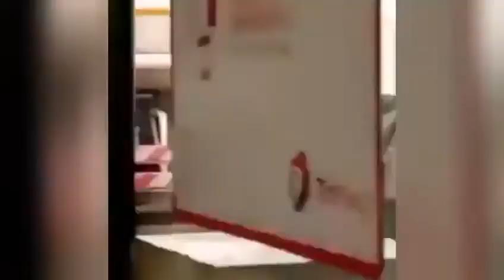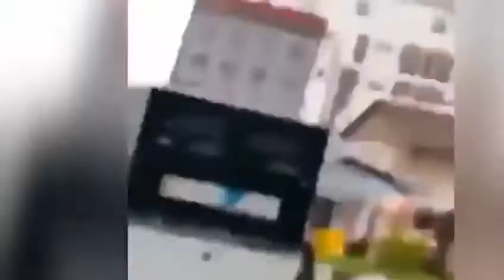Les vaillants ambaboys se moquent de l’idiotie des terroristes Bulu de Paul Biya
Un Bulu se cache dans une station service pour combattre les vaillants ambaboys 😂😂😂